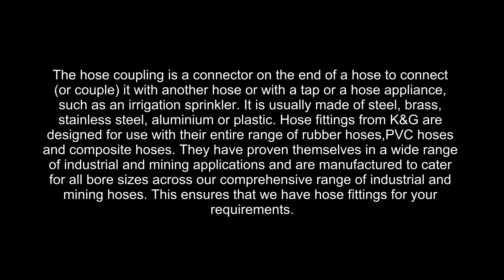K&G Machinery Camlock Fitting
The hose coupling is a connector on the end of a hose to connect (or couple) it with another hose or with a tap or a hose appliance, such as an irrigation sprinkler. It is usually made of steel, brass, stainless steel, aluminium or plastic. Hose fittings from K&G are designed for use with their entire range of rubber hoses,PVC hoses and composite hoses. They have proven themselves in a wide range of industrial and mining applications and are manufactured to cater for all bore sizes across our comprehensive range of industrial and mining hoses. This ensures that we have hose fittings for your requirements.